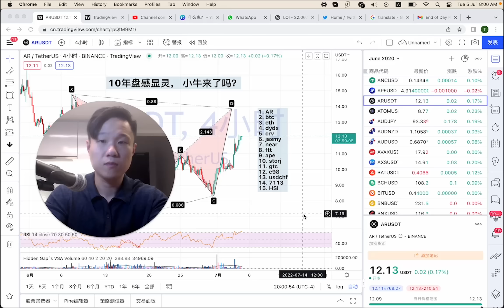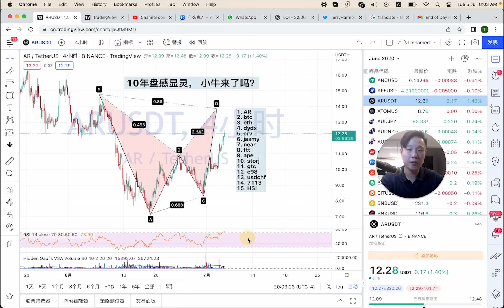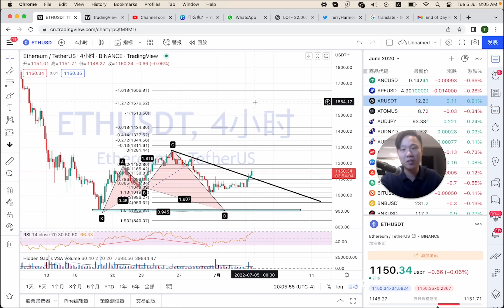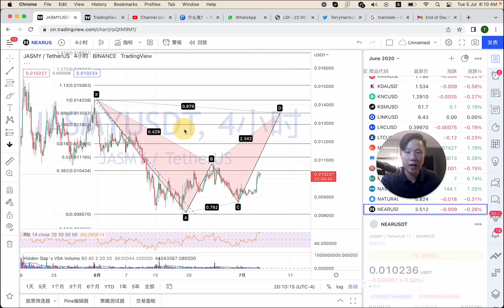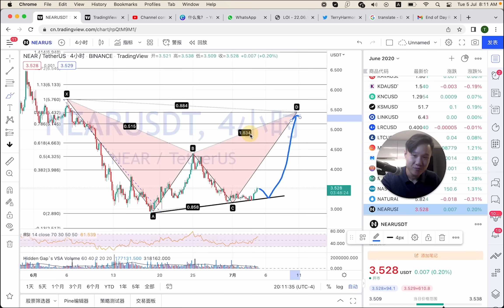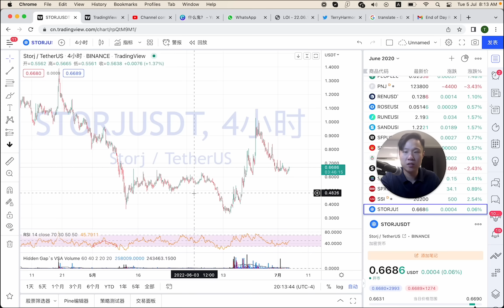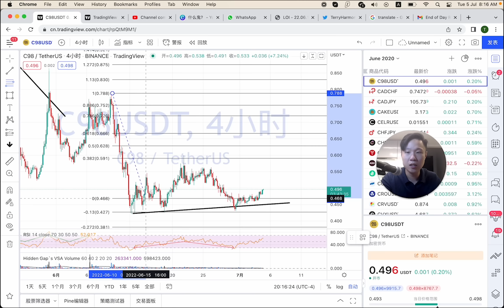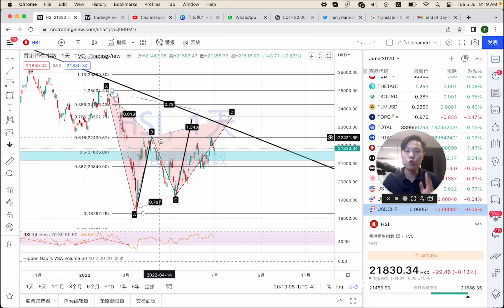小牛觉醒了吗？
大家早啊，小牛觉醒了吗？今天来看看这些商品。

1. AR （0:00）
2. btc（2:23）
3. eth（4:08）
4. dydx （6:30）
5. crv（7:26）
6. jasmy（8:40）
7. near（9:17）
8. ftt（10:39）
9. ape （11:35）
10. storj（12:34）
11. gtc（14:16）
12. c98（15:08）
13. usdchf（16:09）
14. 7113（找不到）
15. HSI（17:00）

就说到这了，祝大家好运🍀